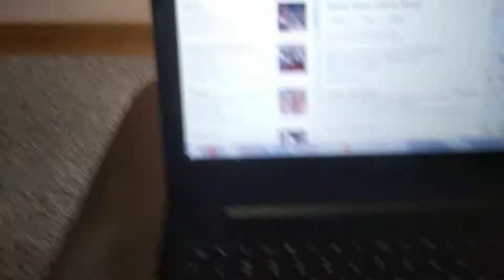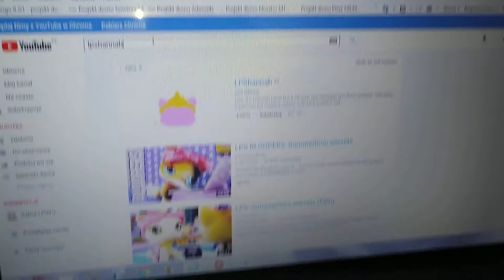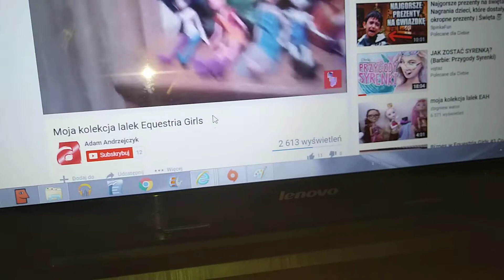Zapowiedź filmu z Dziadziusiem - Dlaczego nie mogę mieć 1,500 petshopów?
Dziś o 11:00